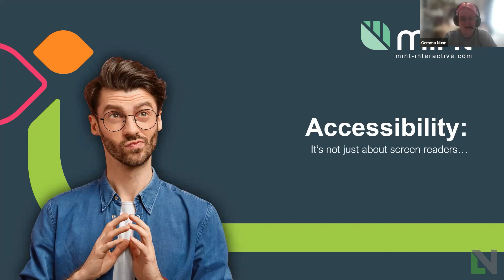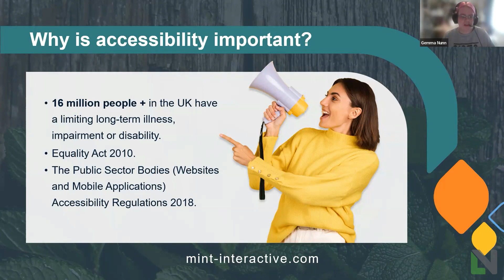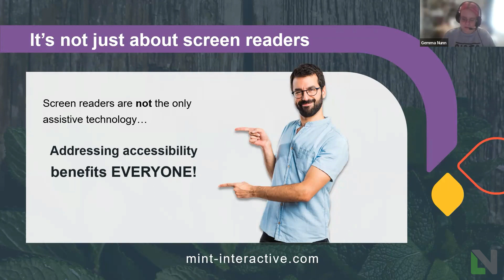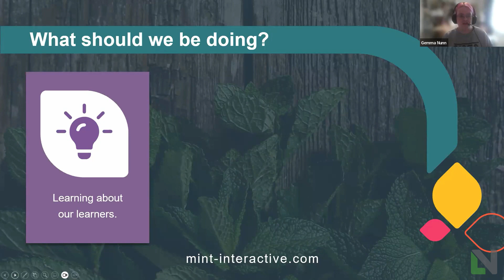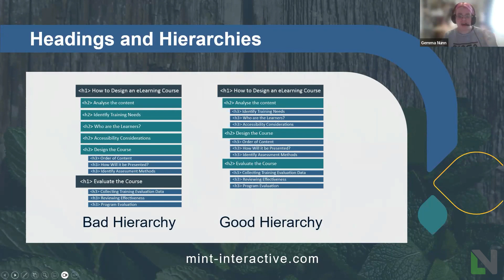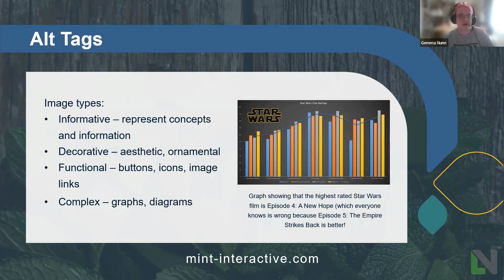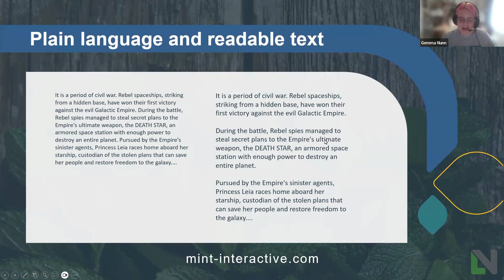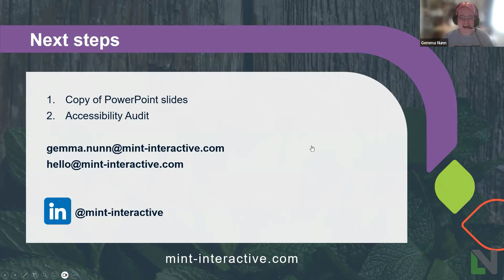Accessibility: Its not just about screen readers!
Join Gemma Nunn from Mint Interactive as she dives into the realm of accessibility in eLearning, debunking common misconceptions along the way. Through her expertise, she will provide practical strategies to ensure that your digital learning content is inclusive and accessible to all learners.

This is a must-watch for every instructional designer, eLearning development, and digital learning specialist out there.

And learn more about the fantastic work of Mint Interactive on their